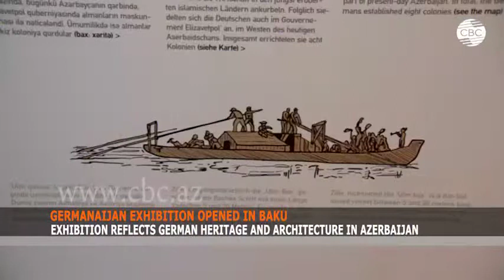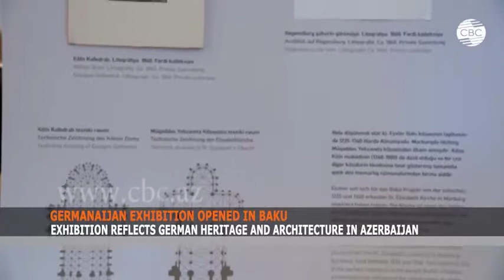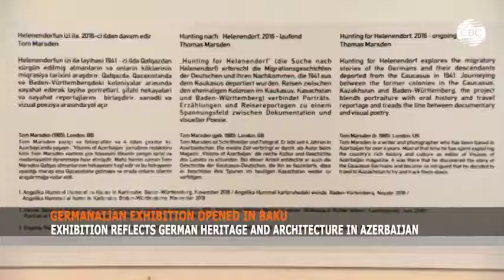GERMANAIJAN EXHIBITION OPENED IN BAKU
Creative, interactive and modern. Such an exhibition presented the history of the life of German immigrants in Azerbaijan. Along with documentary photos and video materials, the exhibition presents interactive maps, multimedia and installations. The exhibition Germanaijan visually and very vividly presents the viewer with the history of real people, tells about the trace they left in the history of Azerbaijan.

The mass resettlement of Germans to Azerbaijan dates back to the first half of the 19th century. By the beginning of the 20th century, there were 8 German settlements in Azerbaijan. Due to the difficult living conditions in their homeland, people who were mainly engaged in agriculture moved here in search of a more favorable climate for living and working. In the second half of the 19th century, the rapid development of the economy and industry attracted specialists from various industries from Germany to the capital of Azerbaijan, Baku. These are entrepreneurs, scientists, architects, engineers. By 1939, 23133 Germans lived in Azerbaijan. But with the beginning of the Great Patriotic War, the Germans who lived on the territory of Azerbaijan were deported to remote areas of Kazakhstan and Siberia. Then the history of German immigrants in Azerbaijan ended, however, those who left Germany’s culture have left their mark on Azerbaijan until now.